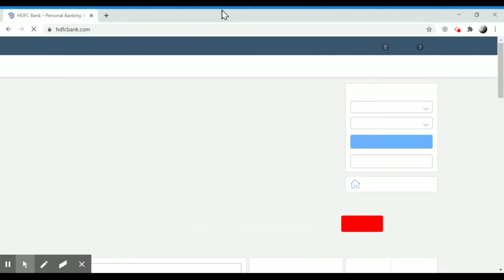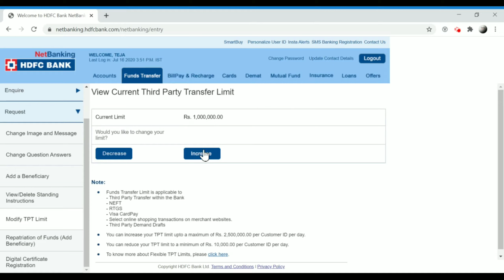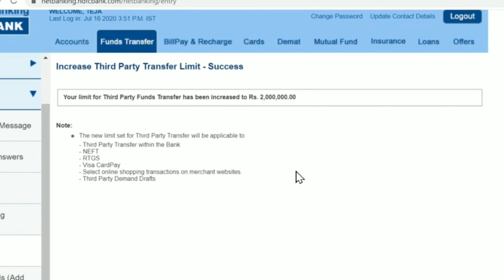How to Increase Third Party funds limit transfer for NEFT/RTGS transactions in HDFC Netbanking